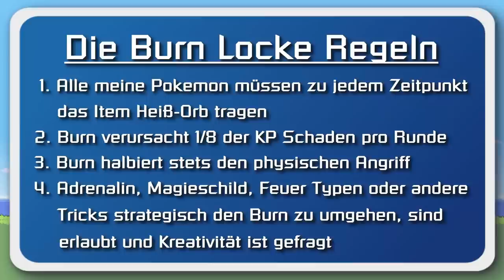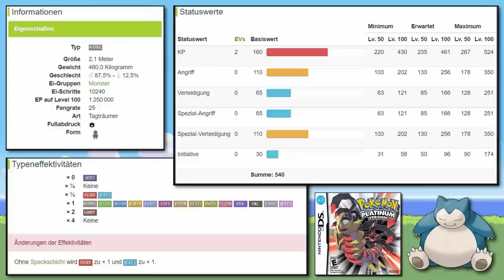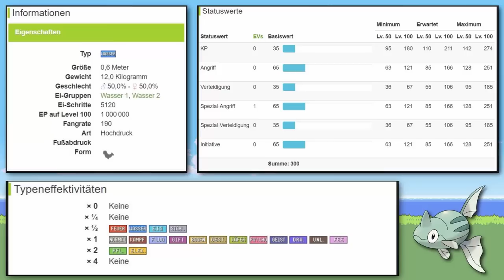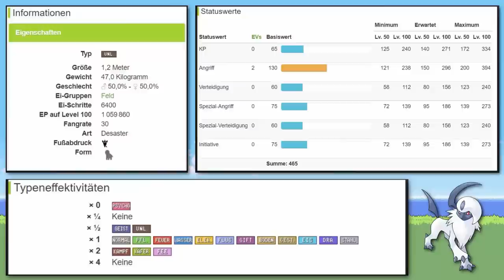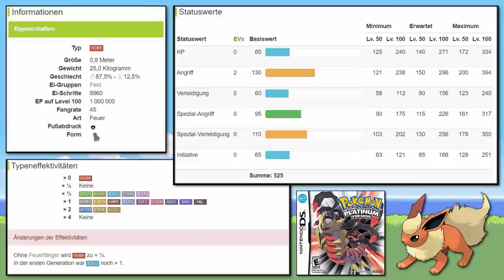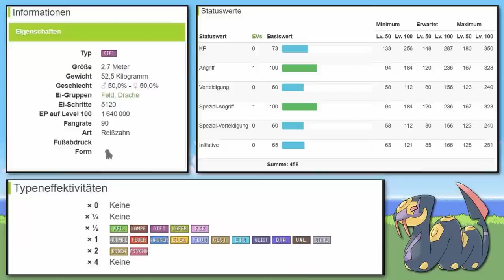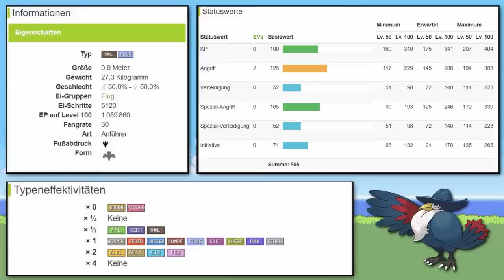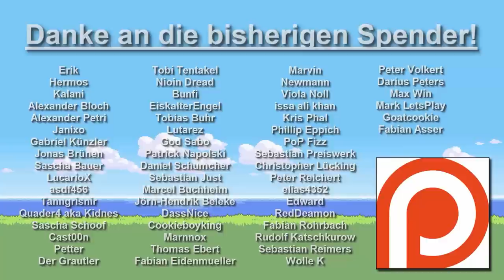Pokemon Platin aber meine Pokemon stehen in Flammen! (Burn Locke)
(Bitte immer direkt mit Bildern und Infos zu der Sammlung, sowie einer preislichen Vorstellung.)